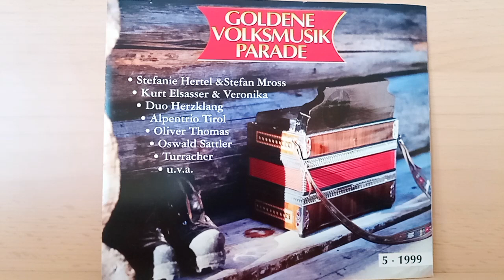Die Hegl : I kann't rearn ( 1999 )